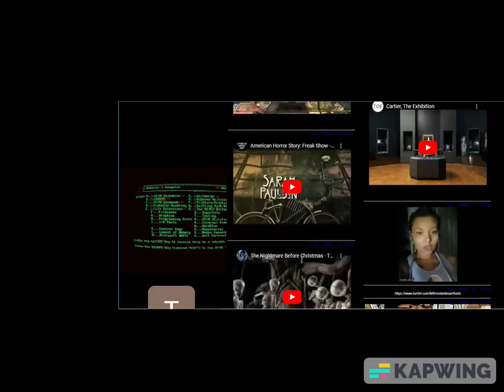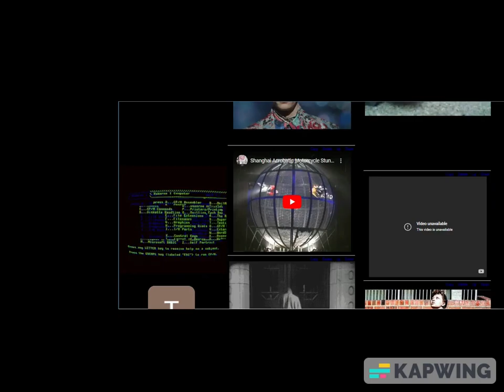the game we chose to play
song written by Teana Jenrette